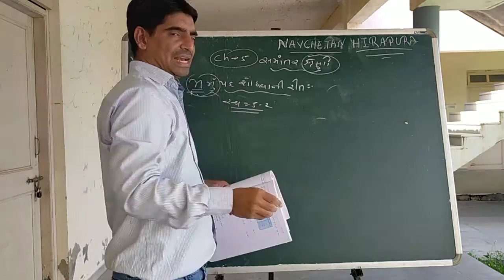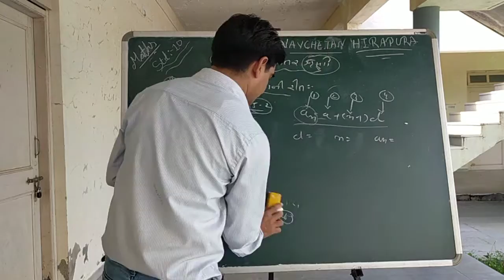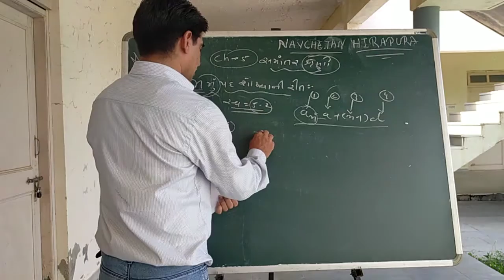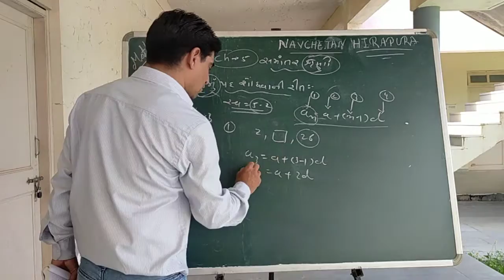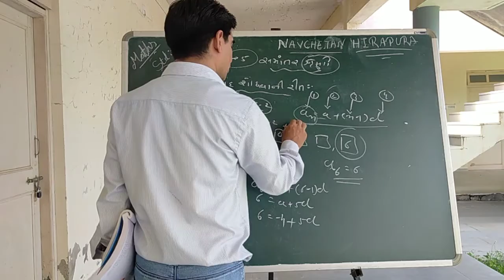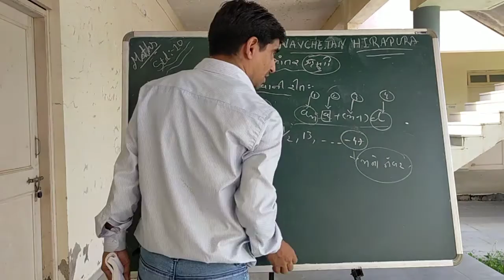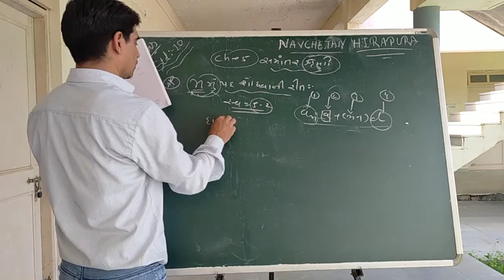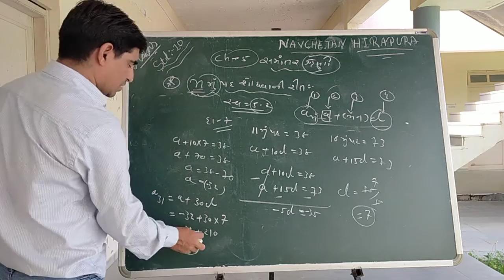STD -10 // ગણિત // પ્રકરણ -5 ( સમાંતર શ્રેણી ) ભાગ -4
સમાંતર શ્રેણી માં પદો ની સમજ સાથે ,,
 બીજું ..પદ
ત્રીજું .. પદ..
   આ રીતે n - મુ પદ કેવી રીતે લાવી શકાય તેની પૂરેપૂરી સમજૂતી..
  સાથે n - મા પદ ની સમજ તેનું વ્યાપક સ્વરૂપ લાવવું.
     વગેરે ની ઉદાહરણ સાથે ની સમજૂતી..
            અને સ્વાધ્યાય 5.2 ના દાખલા ની સમજૂતી...//